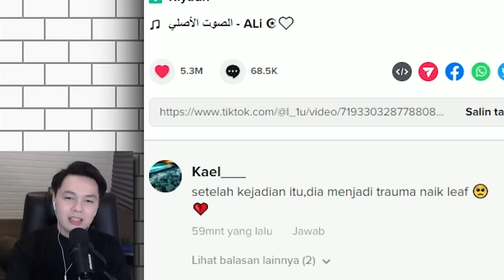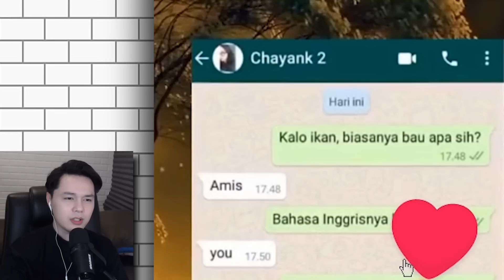YANG CHINDO CHINDO AJA